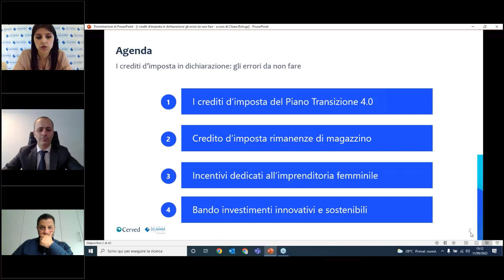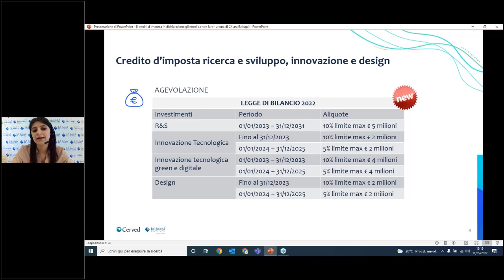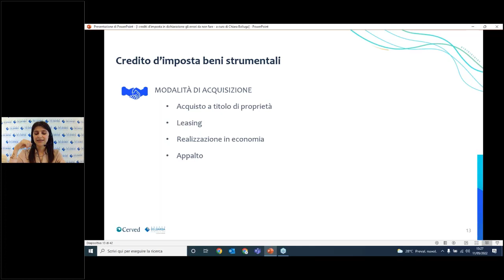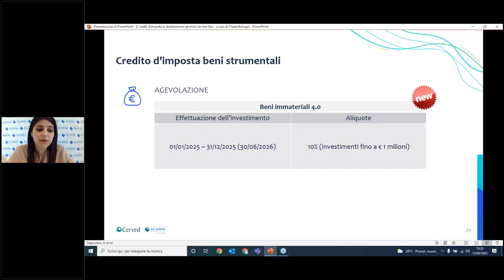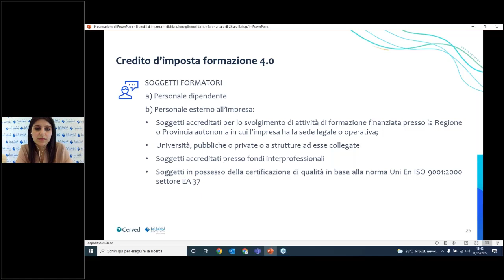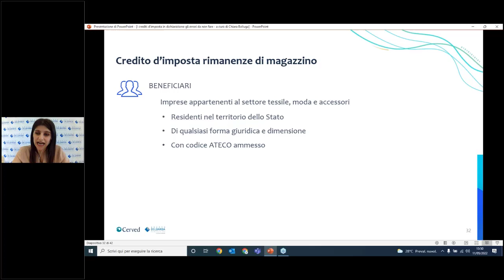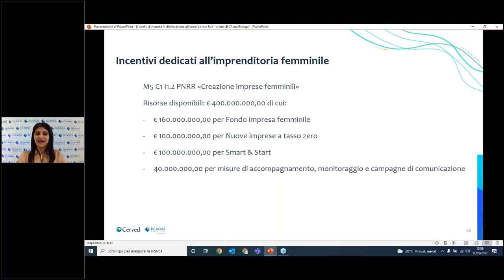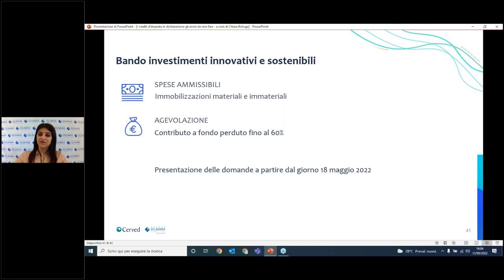I crediti d'imposta in dichiarazione: gli errori da non fare (part 1 di 3)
Data del corso 11/05/2022

RELATORI
Chiara Balluga
Responsabile Ufficio Studi - Gruppo Del Barba Consulting – GDB srl

Lelio Cacciapaglia
Dottore Commercialista e Revisore Contabile

Marco Barbero
Business Development Manager - Gruppo Del Barba Consulting – GDB srl

MODERA
Roberto Pasquini
Commercialista Telematico

PROGRAMMA:
Approfondiamo in questo webinar gratuito come riportare in dichiarazione i crediti d'imposta di cui si è beneficiato nel corso dell'anno.

- Industria 4.0 e le misure attualmente in vigore
- I Crediti d’imposta e i variegati obblighi dichiarativi